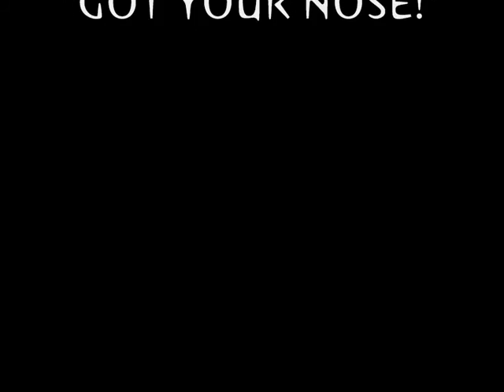A 2-Second Transformer Review - Reveal The Shield G2 Optimus Prime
Reveal The Shield gives us an updated eneration 2 Optimus Prime, let us take a little look'see